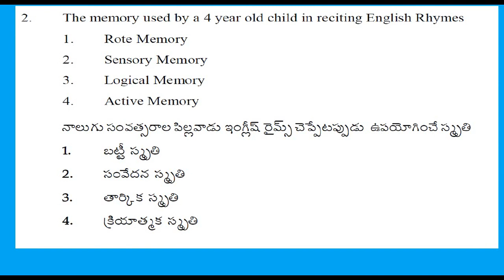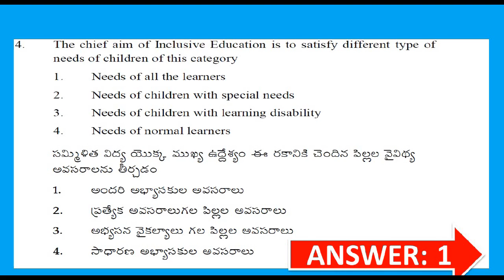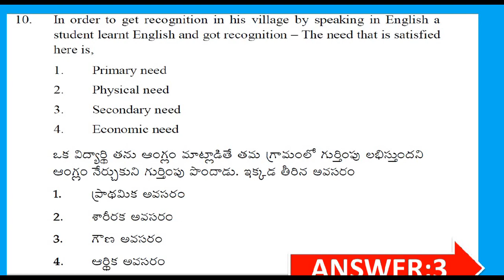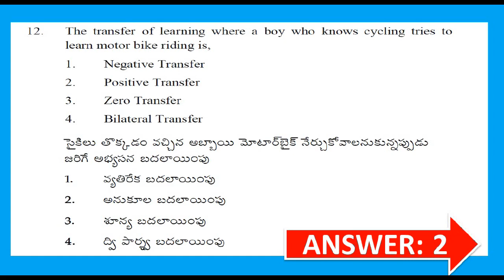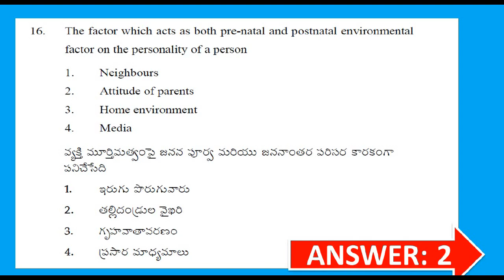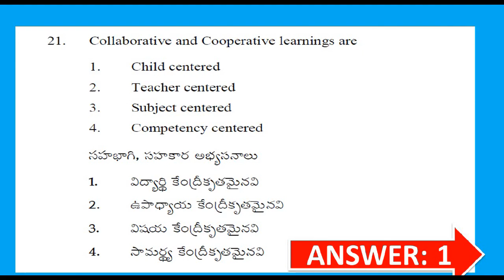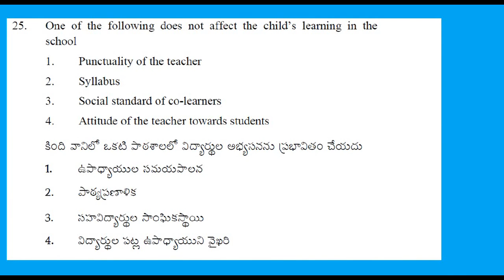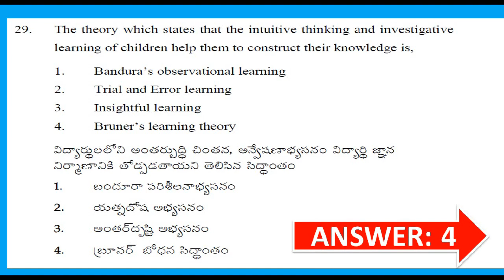AP TET MODEL PAPER IN TELUGU || PAPER-3 - PART-1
AP TET Model Paper In Telugu.
AP TET Paper 3 Model Paper Part-1.
These Questions are form the TET Exam Held on February 2018 TET Exam. Part 1 Video From Questions 1-30.